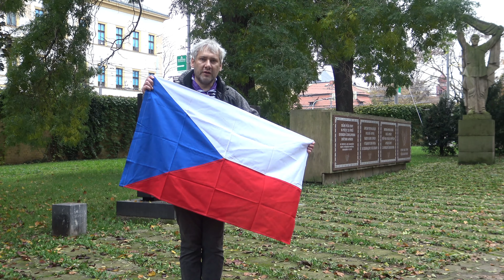Státní symbol - česká státní vlajka